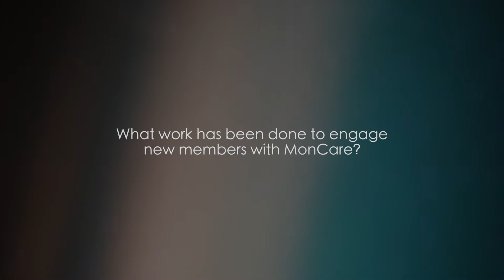How new members have been engaged with MonCare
MonCare Project Co-ordinator, Viv Leach talks about the work being done to engage new people with the MonCare co-operative to build up awareness and membership.

MonCare is a Direct Payments co-operative that is run by people who receive Direct Payments. MonCare's mission is towards empowering people in Monmouthshire and nearby local authorities to manage their own care and support.

'Produced and filmed by 20 Degrees Consulting Ltd and Break Every Chain Productions'